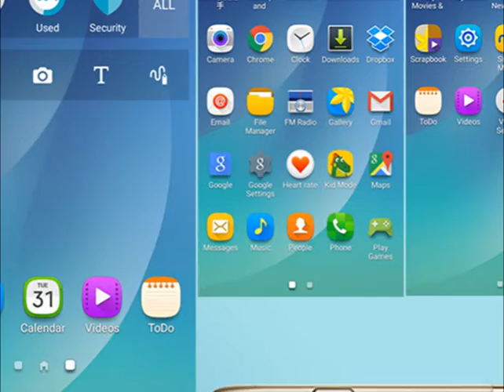03633924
2015 New smart phones Note 5 MTK6582 Quad Core Android 5.1 Unlocked Phones 1280*720 HD Screen show 1440*2560